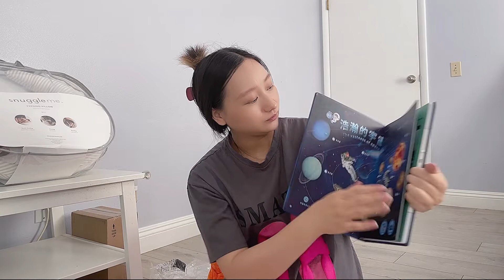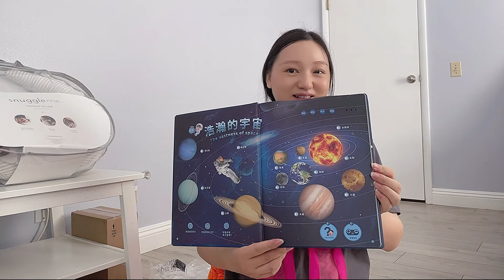SHOPPING HAUL｜❤️大爱好物开箱❤️｜夏日持妆气垫｜CHANEL高颜值斩男香氛沐浴露｜OLAPLEX 超人气沙龙洗护套装｜淘宝开箱👶宝宝玩具&指甲钳&衣服&妈妈包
大爱好物开箱：
Giorgio Armani夏日持妆气垫，CHANEL高颜值斩男香氛沐浴露，Olaplex超人气洗发水套装，以及淘宝集运宝宝的玩具……

产品信息：
CHANEL高颜值斩男香氛沐浴露 —— 官网
CHANEL男士香氛沐浴露 —— 官网
Giorgio Armani夏日持妆气垫 —— Nordstrom官网
Olaplex超人气洗发水套装 —— Nordstrom官网

❤  拍摄🎬设备： Canon M50 Mark II，iPhone Xs Max， GoPro Black 8

申明：本视频不含赞助合作。
以上的购物链接部分为返利链接，将会给我带来佣金，但不会改变您购物的金额，凡品牌赠送的物品将会有（Gifted）标记。